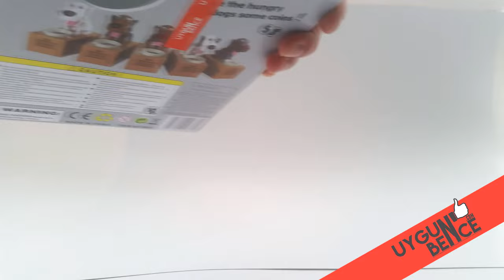Para Yiyen Köpek Kumbara Choken Bako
Çocuklarınızı para biriktirmeye teşvik eden son derece eğlenceli bir ürün Para Yiyen Köpek Kumbara Choken Bako !

Önüne konan bozuk parayı hapur hupur yemeye başlıyor.

Bozuk paralarınız Para Yiyen Köpek Kumbara Choken Bako birikiyor !

Para Yiyen Köpek Kumbara Choken Bako'nun önündeki mama kabına bozuklukları atıyorsunuz, hemen kokusunu alıyor (aslında sensörü sayesinde algılıyor) ve

kafasını, kulaklarını sağa sola oynatarak, adeta kendinden geçerek afiyetle yemeye koyuluyor.

Aslında başarılı olamıyor.

Çünkü bozuk paralar altındaki kumbara bölümünde birikiyor, yani kazanan siz oluyorsunuz.

Ürün Özellikleri:

Plastik malzemeden üretilmiştir.

500 adede kadar bozuk para saklayabilir.

2 adet AA pil ile çalışır. (Piller paket içeriğine dahil değildir.)

Ürün Ölçüsü:

16cm x 15cm x 8cm

Paket İçeriği:

1 Adet Para Yiyen Köpek Kumbara Choken Bako